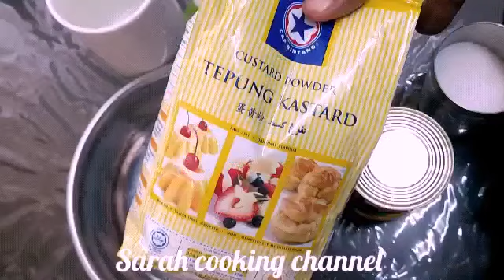How to make custard corn pudding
super easy custard corn pudding recipe in tamil. make and enjoy with your family and friends.